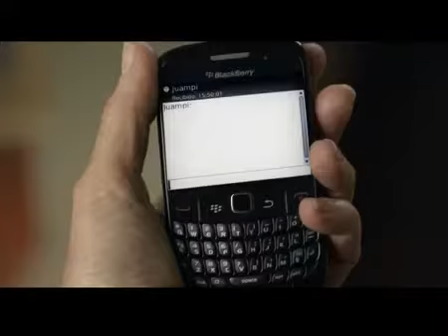Claro: Día de la madre